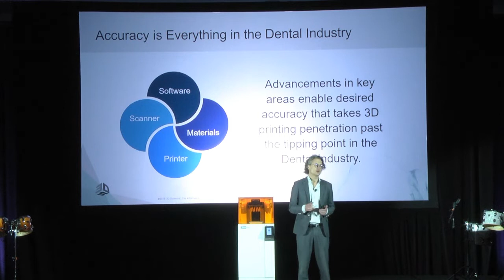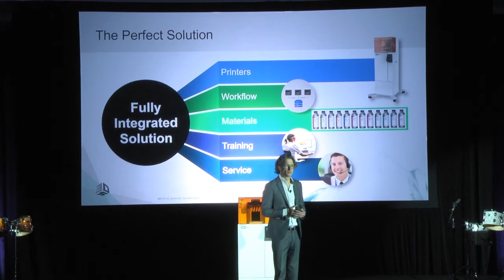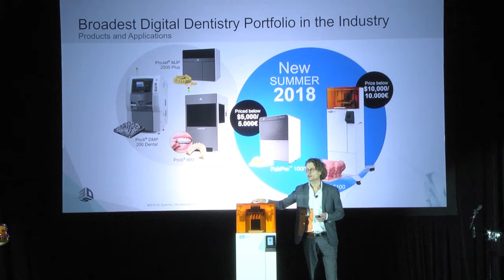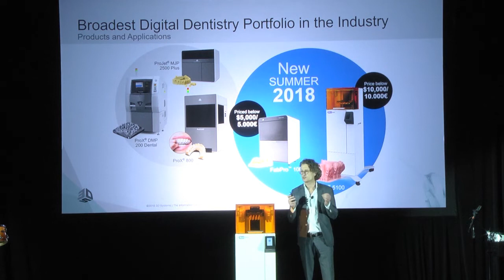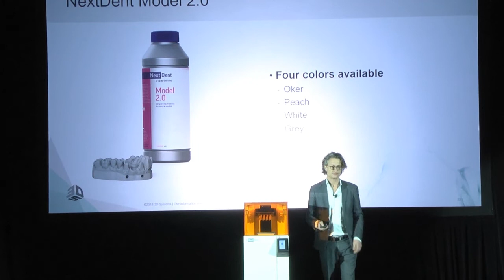Rik Jacobs for 3D Systems at LMT Lab Day 2018 Chicago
Rik Jacobs, Vice President and General Manager Dental at 3D Systems, shares his vision on the acceleration of dental 3D printing during the NextDent 5100 3D Printer´s launch event by 3D Systems at LMT Lab Day 2018 in Chicago.